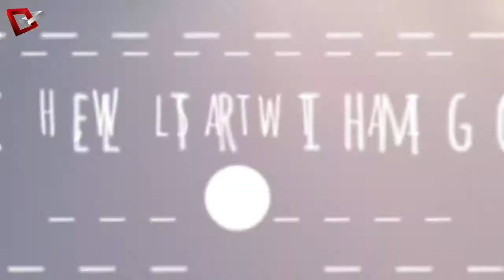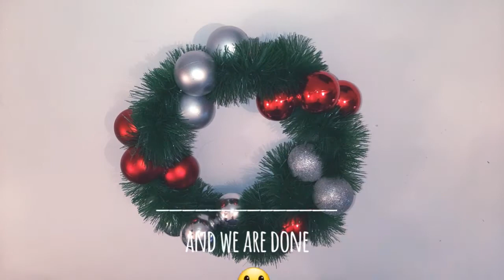DIY HOW TO Christmas WREATH decoration easy fast craft xmas recycled materials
Here's a FUN, EASY and QUICK wreath you can make. It will take you an hour to create a WREATH for any door.
You will LEARN HOW TO create your own wreath decoration for the coming festival season.
It's an idea from recycled materials that make for a stunning DIY project.

In this step by step process, we'll show YOU how to CRAFT an amazingly easy DIY wreath, to empress your beloved ones. It's a wonderful handmade decorating idea. So if u need your tree to look spectacular, stay and watch how-to DIY a nice and pretty WREATH.

We are always happy to hear from you, so make a comment to help us grow and become an even better channel.

So don't waste time and let's get to it. Lets crafts a  wreath  : )

_______Have fun and enjoy life_________

Track Info:
Title: We Wish You a Merry Christmas (Vocals) by Jingle Punks
Genre and Mood: Holiday + Inspirational